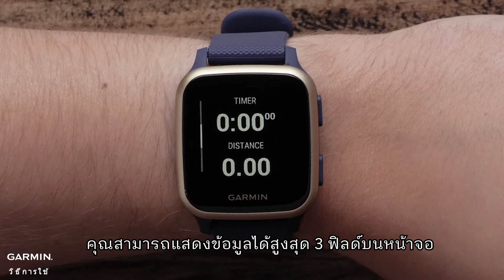คำแนะนำ - Venu Sq: การปรับแต่งข้อมูล Venu Sq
เรียนรู้วิธีตั้งค่าและปรับแต่งข้อมูลกิจกรรมบนสมาร์ทวอทช์ Garmin Venu Sq ของคุณ
หรือดูรายละเอียดเกี่ยวกับ Venu Sq เพิ่มเติมได้ที่